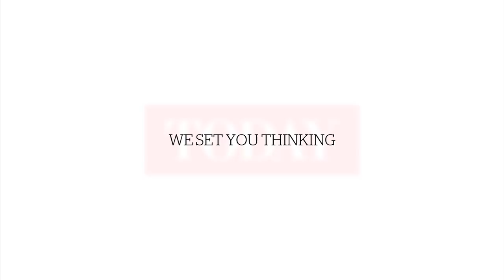Sing! China Olinda Cho's message to finalist Joanna Dong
OLINDA CHO TO JOANNA DONG: "When I met her (on) Singapore Idol, we started out as strangers. And today, we are friends. But I guess after this journey, we will end up as family."

"Enjoy the stage and just be yourself. You are more than enough."

(Video: Wong Casandra/TODAY)